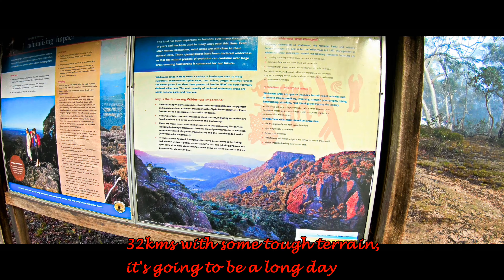Yurnga Lookout- Morton National Park, pre bushfires 2019-2020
00:00 Intro
2:21 Corang Lagoon
3:45 Corang Cascades
5:00 Burrumbeet Cave
5:25 Yurnga Lookout
A single day hike to Yurnga Lookout in the Morton National Park. This 32 kms circuit from the Wog Wog campground takes in Corang Lagoon & cascades both downstream & upstream of Corang River to Burrumbeet Cave then on to the ridgeline to Yurnga Lookout to observe the magnificent skyline of the greatest features of the Budawangs, Didthul (Pigeon House), the Castle & Mt Owen. Return via the conglomerate slopes past Corang Arch, Corang Peak & with head torches for the last 2 hours back to Wog Wog. This video shot before the bushfires of 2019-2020 shows the Budawangs in full splendor & colour a reminder of what can easily be lost.